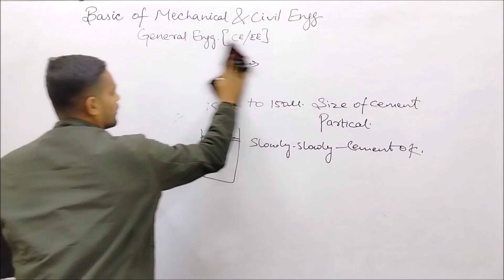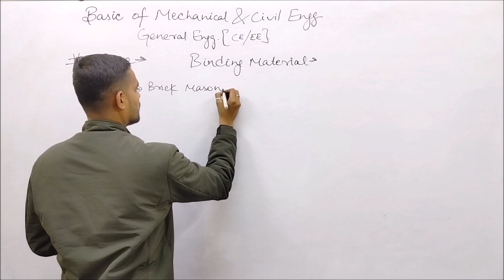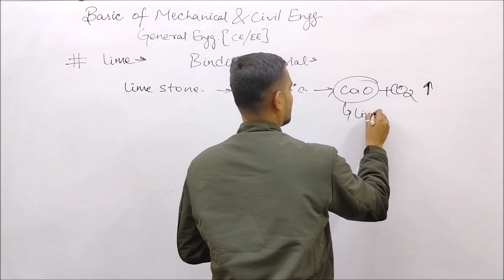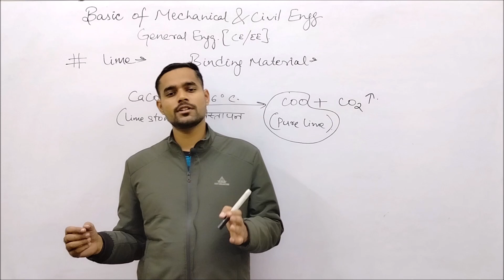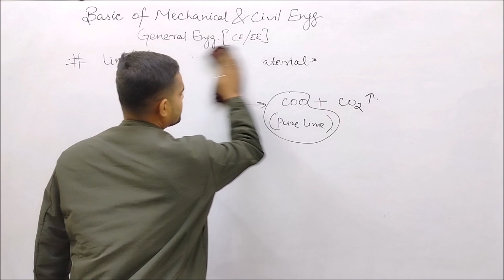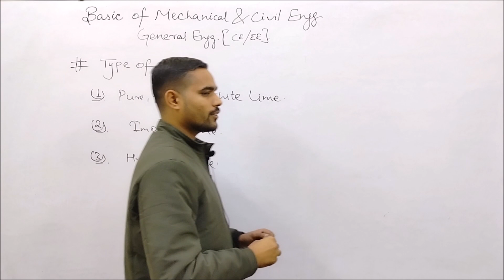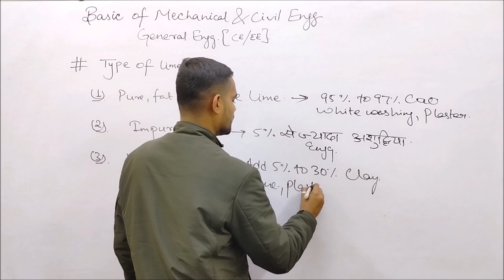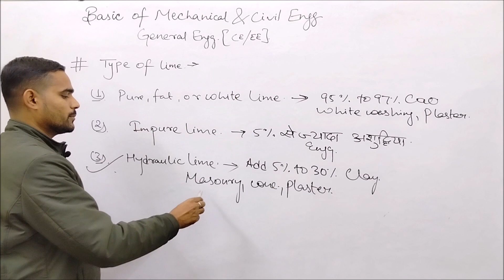Topic 15 - Lime & Types of Lime // General Engineering & BMCE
Dear Students

Basic of Civil Engineering